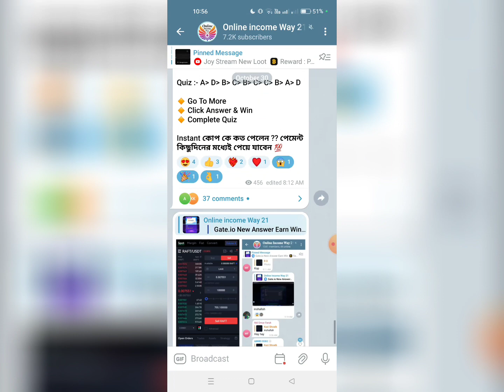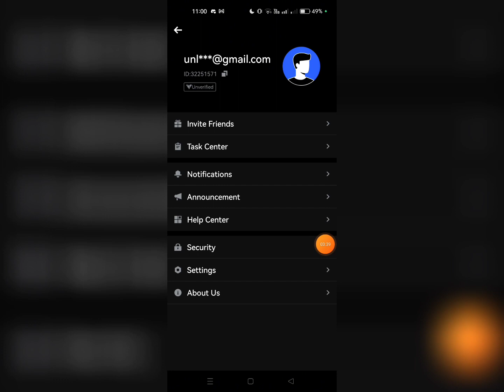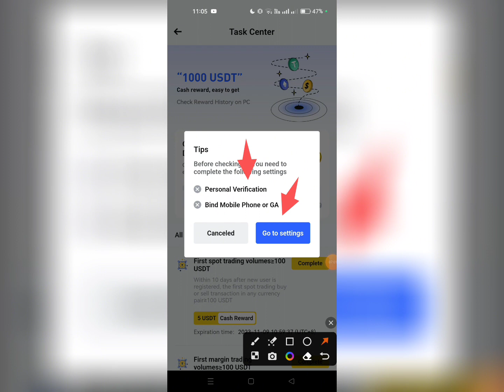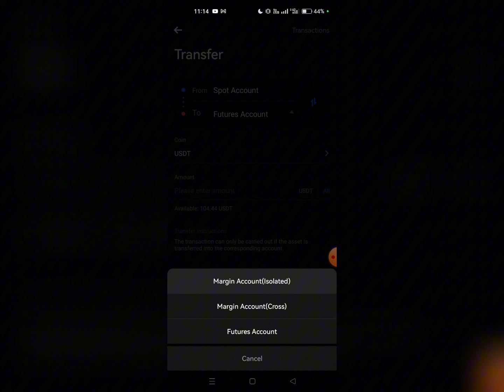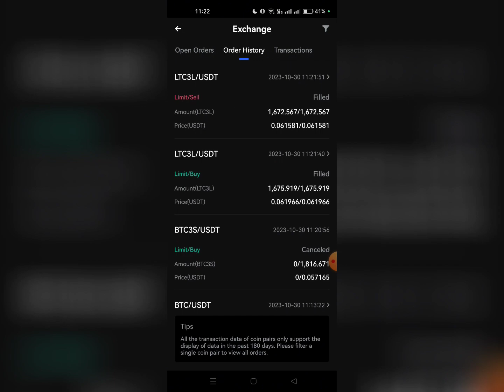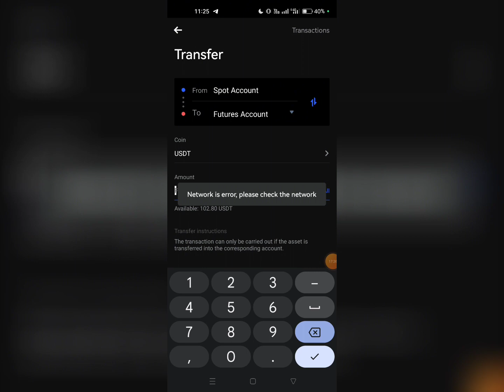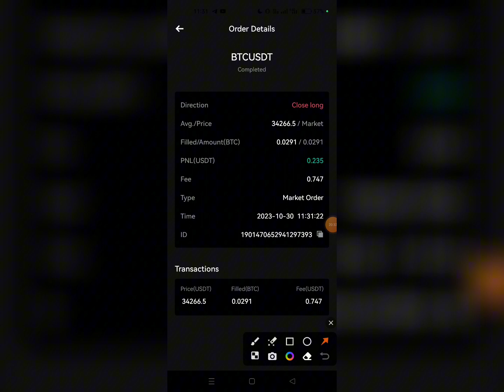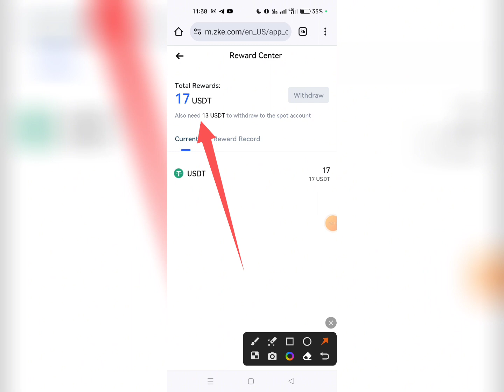Instant $18 Payment 😱 Zke Exchange Offer || New Loot Offer Today